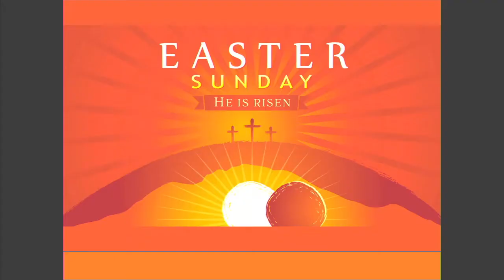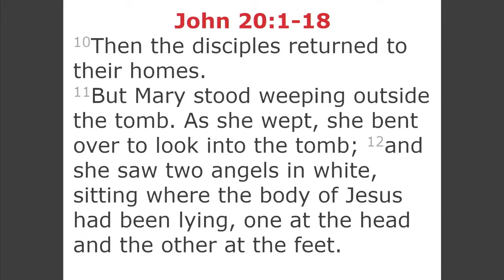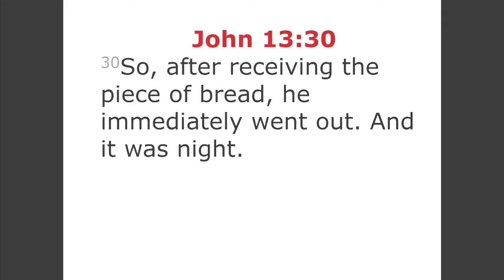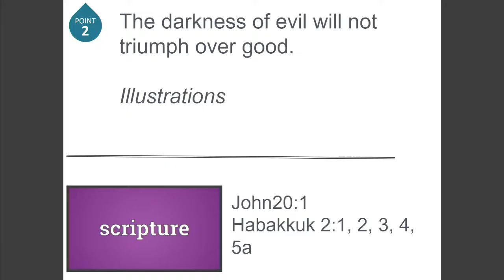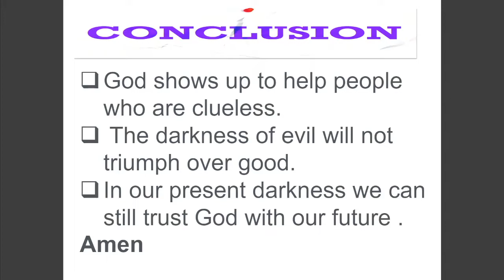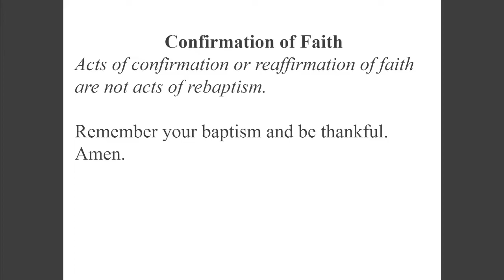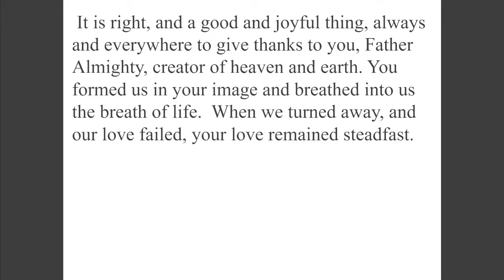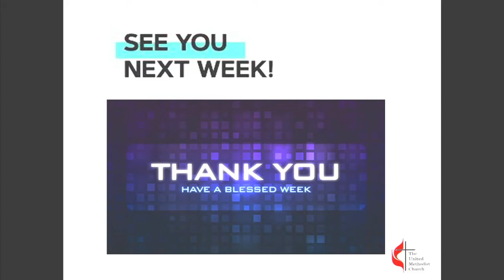Sermon Easter 2022 " God Who Shows Up In Our Darkness" 11 am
Easter Sunday 2022 Service